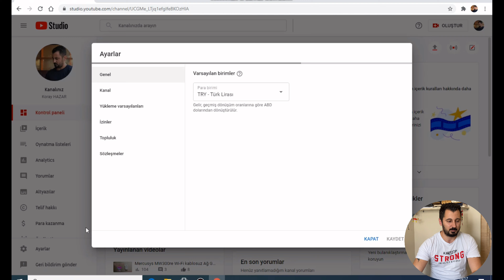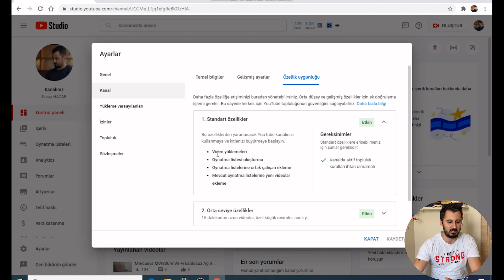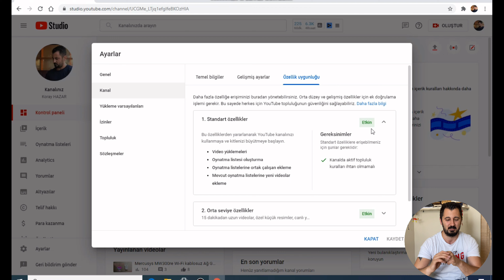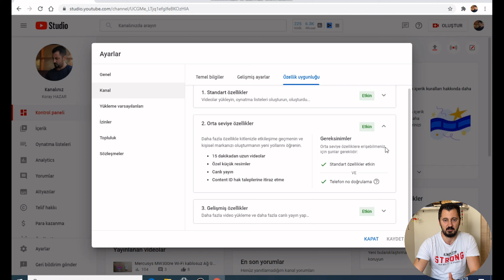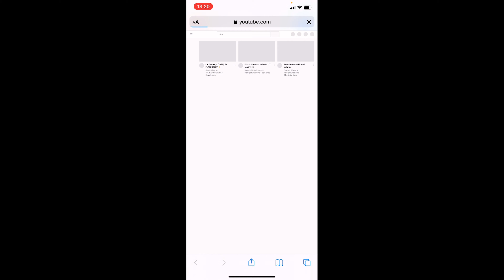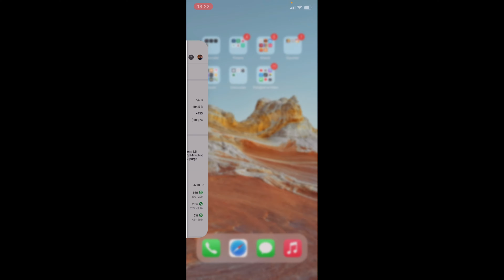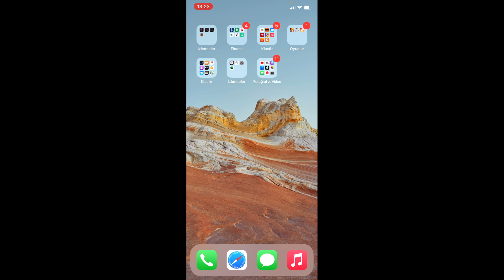YouTube 1000 abone olmadan canlı yayın nasıl yapılır | Mobilden youtube canlı yayın yapımı